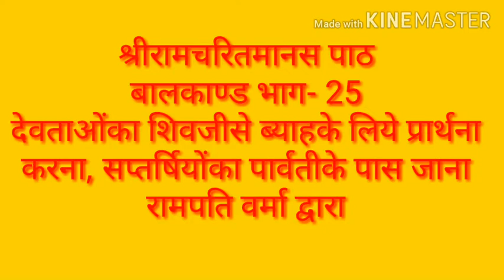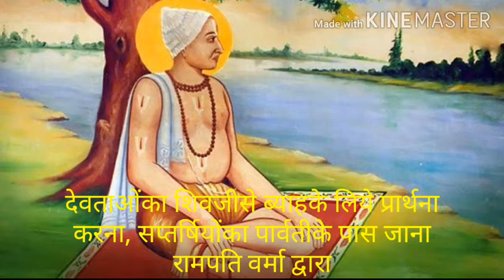श्रीरामचरितमानस पाठ बालकाण्ड भाग- 25 देवताओंका शिवजीसे ब्याहके लिये प्रार्थना करना, सप्तर्षियोंका पा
श्रीरामचरितमानस बालकाण्ड के लिंक
1- मङ्गलाचरण
20- पार्वतीका जन्म और तपस्या
21- श्रीरामजीका शिवजीसे विवाहके लिये अनुरोध.
22- सप्तर्षियोंकी परीक्षामें पार्वतीजीका महत्त्व.
23- कामदेवका देवकार्यके लिये जाना और भस्म होना.
24- रतिको वरदान.
25- देवताओंका शिवजीसे ब्याहके लिये प्रार्थना करना, सप्तर्षियोंका पार्वतीके पास जाना
26- शिवजीकी विचित्र बारात और विवाहकी तैयारी
27- शिवजीका विवाह
28-शिव-पार्वती-संवाद
29- अवतारके हेतु
30- नारदका अभिमान और मायाका प्रभाव .
31- विश्वमोहिनीका स्वयंवर, शिवगणोंको तथा भगवान्को शाप और नारदका मोह-भंग
32- मनु-शतरूपा-तप एवं वरदान
33- प्रतापभानुकी कथा .
34- रावणादिका जन्म, तपस्या और उनका ऐश्वर्य तथा अत्याचार
35- पृथ्वी और देवतादिकी करुण पुकार .
36- भगवान्का वरदान ...
37- राजा दशरथका पुत्रेष्टि यज्ञ, रानियोंका गर्भवती होना
38- श्रीभगवान्का प्राकट्य और बाललीलाका आनन्द .
39- विश्वामित्रका राजा दशरथसे राम-लक्ष्मणको माँगना
40- विश्वामित्र-यज्ञकी रक्षा.
41- अहल्या-उद्धार.
42- श्रीराम-लक्ष्मणसहित विश्वामित्रका जनकपुरमें प्रवेश
43- श्रीराम-लक्ष्मणको देखकर जनकजीकी प्रेममुग्धता.
44- श्रीराम-लक्ष्मणका जनकपुर- निरीक्षण.
45- पुष्पवाटिका-निरीक्षण, सीताजीका प्रथम दर्शन, श्रीसीतारामजीका परस्पर दर्शन.
46- श्रीसीताजीका पार्वती-पूजन एवं वरदानप्राप्ति तथा राम- लक्ष्मण-संवाद.
47- श्रीराम-लक्ष्मणसहित विश्वामित्रका यज्ञशालामें प्रवेश
48- श्रीसीताजीका यज्ञशालामें प्रवेश
49- बन्दीजनोंद्वारा जनकप्रतिज्ञाकी घोषणा
50- राजाओंसे धनुष न उठना, जनककी निराशाजनक वाणी
51- श्रीलक्ष्मणजीका क्रोध.
52- धनुषभंग
53- जयमाल पहनाना
54- श्रीराम-लक्ष्मण और परशुराम-संवाद
55- दशरथजीके पास जनकजीका दूत भेजना, अयोध्यासे बारातका प्रस्थान
56- बारातका जनकपुरमें आना और स्वागतादि
57- श्रीसीता-राम-विवाह
58- बारातका अयोध्या लौटना और अयोध्यामें आनन्द
59- श्रीरामचरित सुनने-गानेकी महिमा